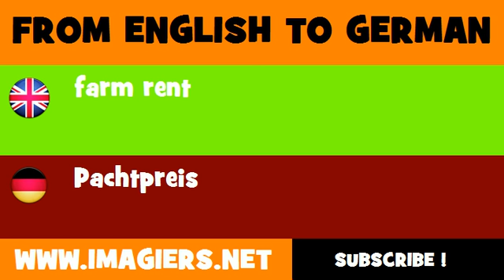DEUTSCH ENGLISCH = Pachtpreis